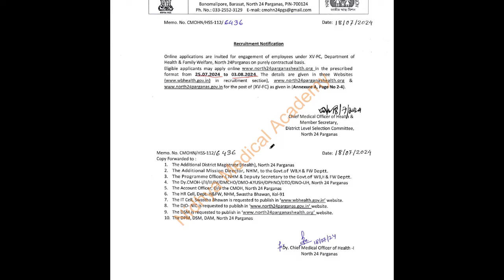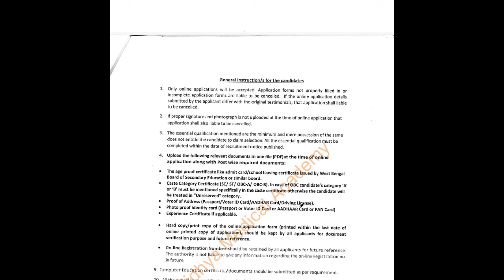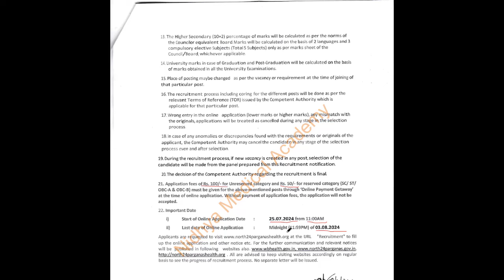📢 CHOM North Paraganas Staff Nurse Notification 2024 📢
📢 Attention all aspiring nurses! The CHOM North 24 Parganas is inviting applications for the position of Staff Nurse for the year 2024. This is an excellent opportunity to join a dedicated healthcare team and significantly impact the community.

🔹 Position: Staff Nurse
🔹 Location: North 24 Parganas
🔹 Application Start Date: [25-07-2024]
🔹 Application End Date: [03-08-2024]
Eligibility Criteria:
Educational Qualification:

Diploma/Bachelor's Degree in Nursing from a recognized institution.
Valid nursing license from the State Nursing Council.
Experience:

Prior experience in a hospital or clinical setting is preferred but not mandatory.
Age Limit:

Age relaxation as per government norms.
Key Responsibilities:
Provide high-quality patient care in various departments.
Administer medications and treatments as prescribed by physicians.
Monitor patient health and record vital signs.
Assist in medical procedures and surgeries.
Educate patients and families on health care and post-treatment care.

Apply now and be a part of our mission to provide exceptional healthcare services! 🌟🏥💉

Highlights of our channel :
Links